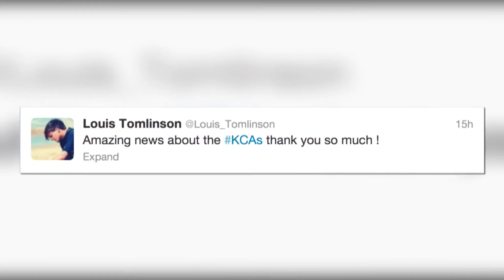Louis Tomlinson Lashes Out at His Estranged Father on Twitter - Splash News | Splash News TV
One Direction's Louis Tomlinson has issued a sweary response after his father Troy Austin gave an interview in a Sunday paper.